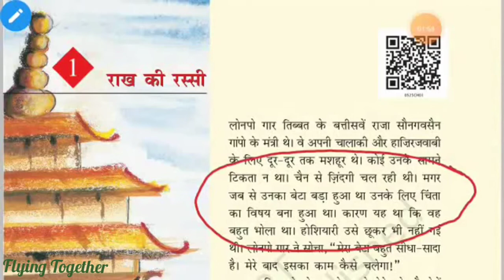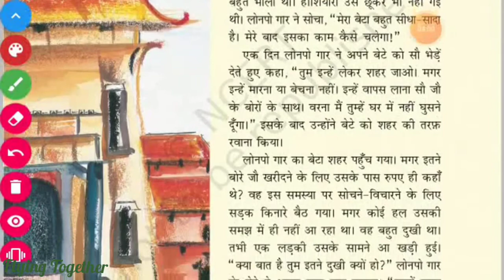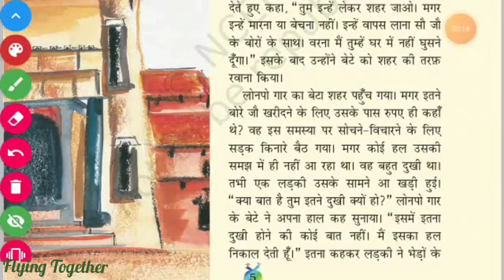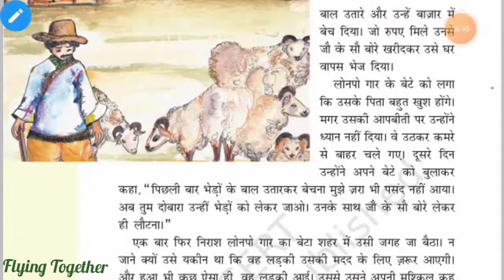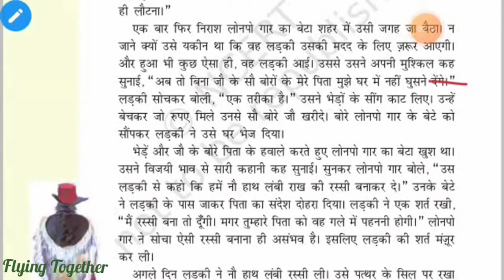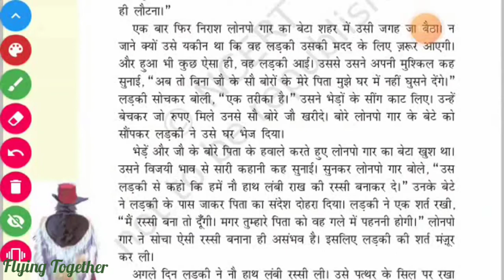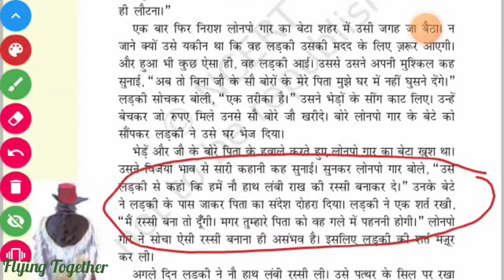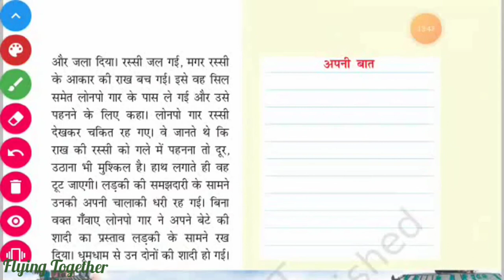Rakh Ki Rassi | Hindi Explanation | NCERT | CBSE | Class 5 | Chapter 1 | Part 1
In this session we are trying to understand NCERT CBSE class 5 HINDI chapter 1 Rakh Ki Rassi with Bilingual  languages Hindi and English explanation children's.

This chapter has been beautifully explained with lots of relative pictures PPT especially suited for primary school childrens the chapter has been explained by the trained and CTET qualified professional teacher with 7 years teaching experience.
We are At Flying Together hope this video will help both students and parents to understand the chapter easily you are appreciated your appreciation give us motivation to kindly like and subscribe and stay turn to our channel to get study steam of our upcoming videos.